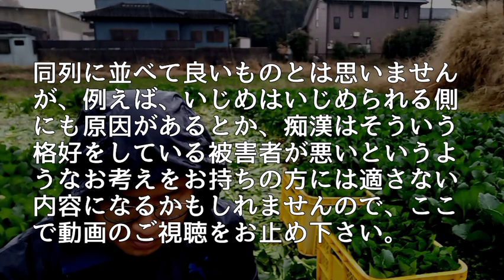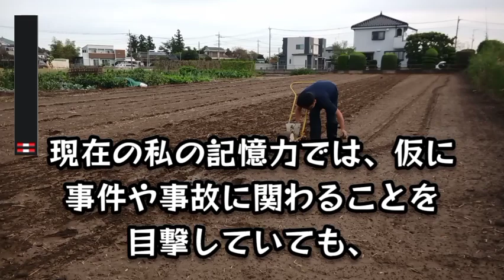【軽度でもつらい…】盗難されたと分かるまで。